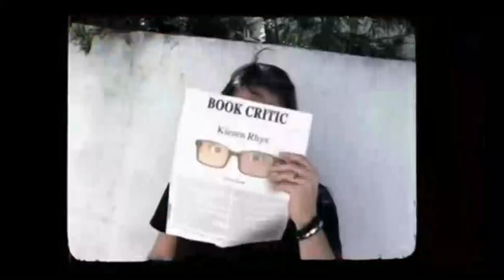True Blood After Show w/ Tanya Wright Season 7 Episode 4 "Death Is Not the End" | AfterBuzz TV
AFTERBUZZ TV -- True Blood edition, is a weekly "after show" for fans of HBO's True Blood. In this show, hosts Scott Moore, Sara Stretton, Kristin Carole, Scott Moore, and special call-in guest Tanya Wright (Deputy Kenya Jones) discuss episode 4. The series follows Sookie Stackhouse, a barmaid living in Louisiana who can read people's minds, and how her life is turned upside down when the Vampire Bill, walks into her place of employment two years after vampires 'came out of the coffin' on national television.